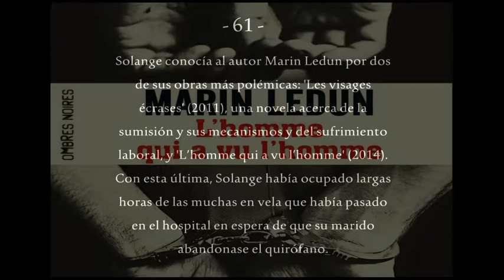Las dos polémicas obras por las que la francesa conocía al escritor Marin Ledun (61)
Había ocupado con él muchas de las horas que pasó en vela en el hospital. En la siguiente lista de reproducción